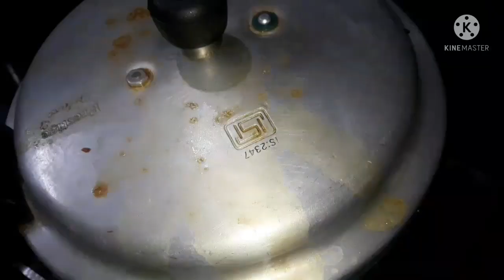Arabian Traditional Mutton Majboos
Ingridients
Arabian masala
Cumin 1tbsp
Cardamom 1tbsp
Cloves 12
Coriender 1tbsp
Dry red chillie 4
Dry lemon 2
Dry ginger 1tbsp
Cinnamon 1inch 3
Turmeric powder 4 tsp
Salt 4tsp
Turmeric powder1/2tsp
Ghee big spoon 1
Cardamom 12
Cloves 10
Cinnamon 1 inch 5sticks
Onion medium 2
Tomatoes medium 2
Ginger garlic paste 1 1/2tsp
Dry lemon 3
Arabian masala 5tbsp
Hot water 2 litres